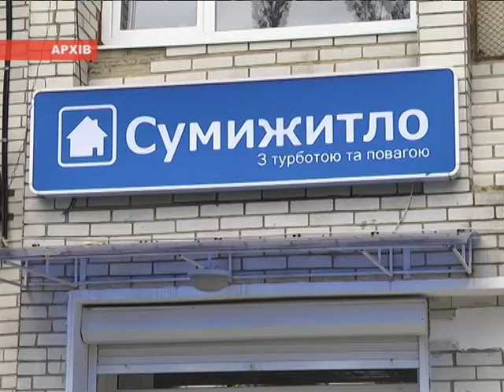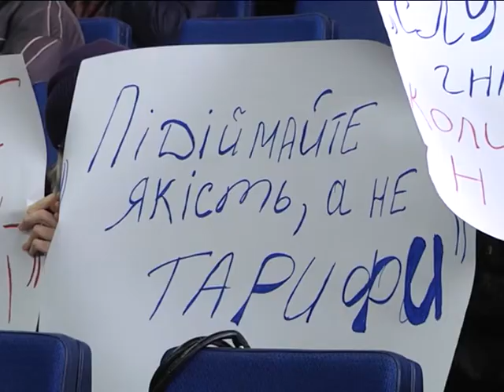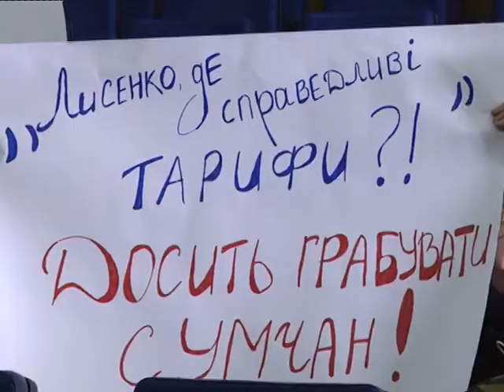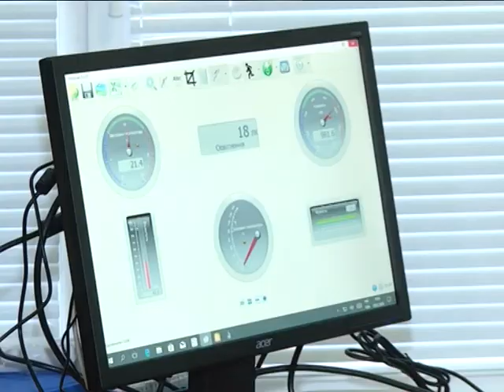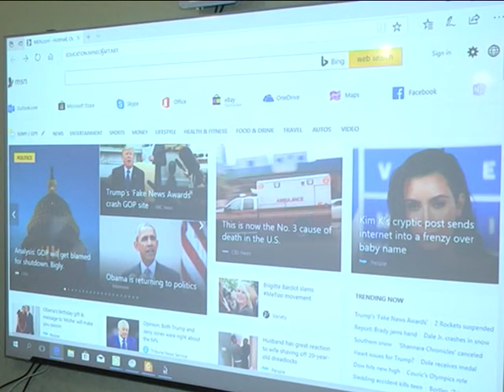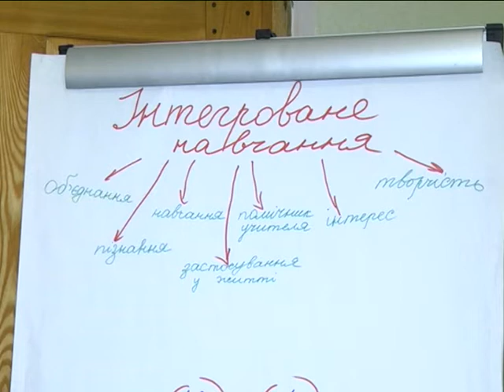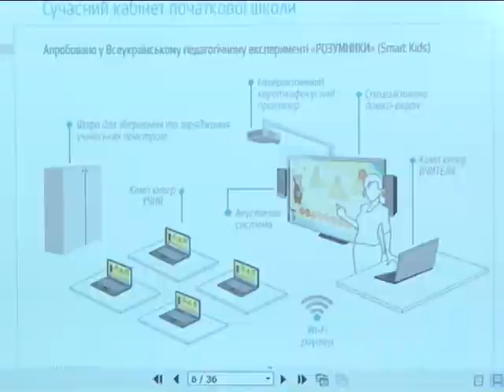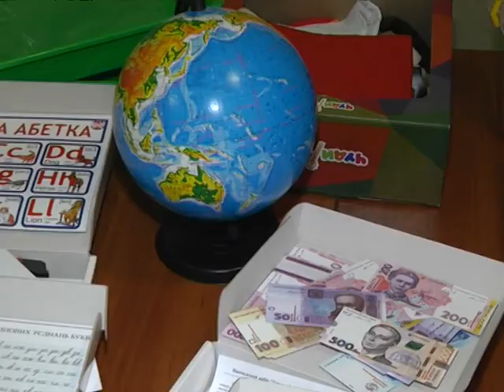Підсумки тижня. 20 січня 2018.